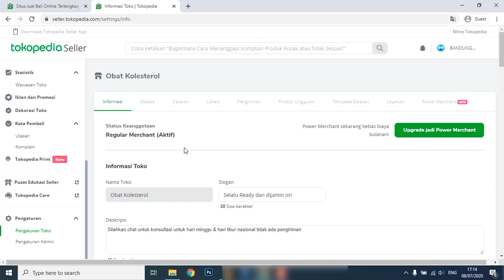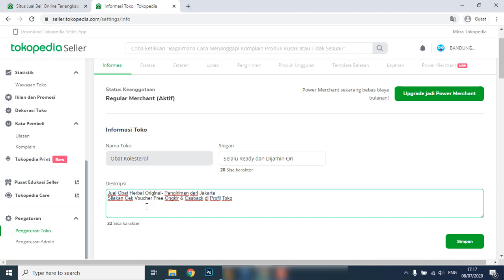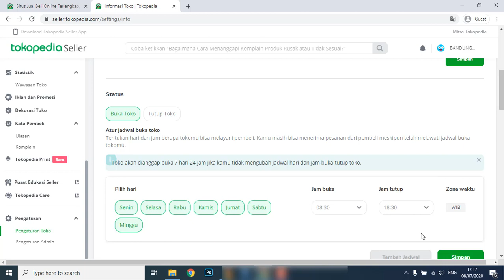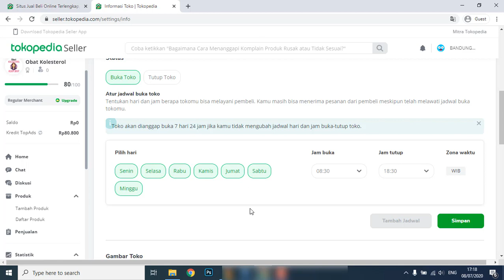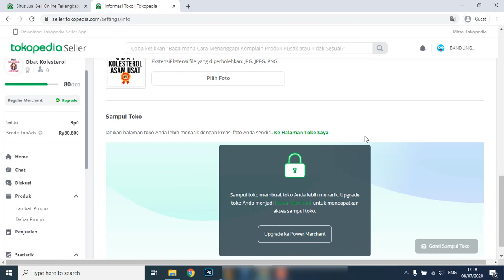Cara Mengisi Informasi Toko di Tokopedia - Tutorial Cara Jualan dan Membangun Toko Online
Sebelum mulai upload produk dan berjualan, sebaiknya dilengkapi dulu informasi tokonya dari awal